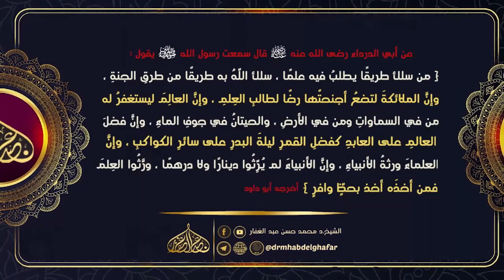صحيح البخاري - كتاب الجهاد والسير (3) 29 5 2023